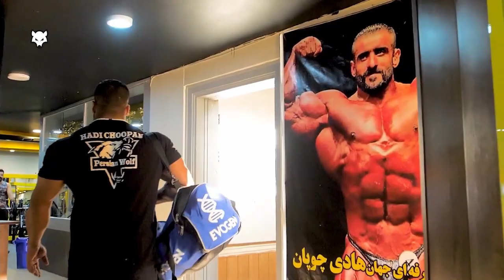BAD WOLF 🐺 - Hadi Choopan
Our approach is to keep you motivated daily!

THANKS TOO!!
Music
Track: Kenaj & Edwince - Ice

⚠ IMPORTANT DISCLAIMER: IF you don't like any of my uploads for whatever reason, please don't make a scene - contact me here on YouTube by sending me a private message or send me an e-mail at & I will happily cooperate and take it down!

We make these videos to motivate people and inspire them to a better workout. Our understanding is that it is correlated to Fair Right Use. However, given that it is open to interpretation if any owners of the content clips would like us to remove the video, we have no problem with that and will do so as fast as possible.

1)This video has no negative impact on the original works (It would actually be positive for them)
2)This video is also for teaching purposes.
3)It is positively transformative in nature.
4)I only used bits and pieces of videos to get the point across where necessary.